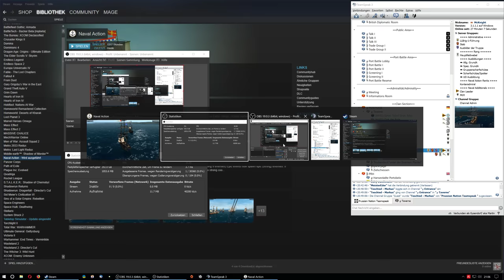Naval Action Patch 13 PB San Juan del Norte